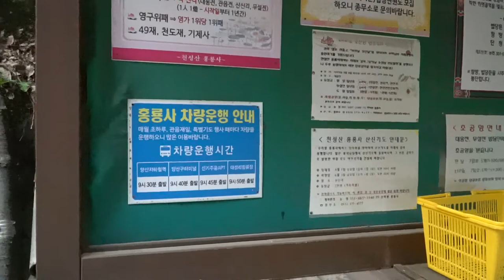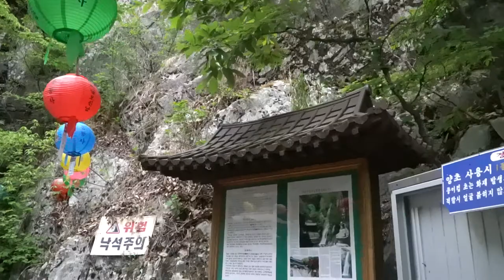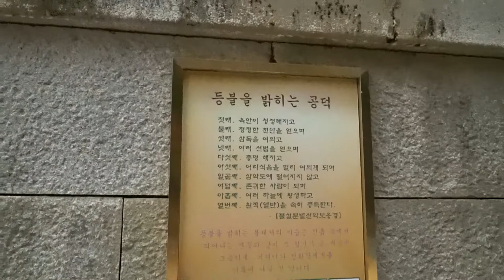[경남양산] 홍룡사(천성산) / 홍룡폭포 / 시원한 폭포와 함께하는 힐링산책